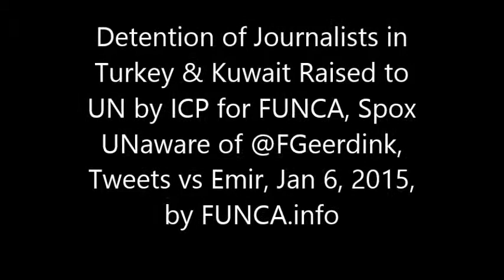Journalist Detentions in Turkey & Kuwait Raised by FUNCA, UN UNaware of @FGeerdink, Tweets vs Emir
Censorship in Kuwait & Turkey Raised to UN by Free UN Coalition for Access

UNITED NATIONS, January 6 -- Amid attacks on journalists and freedom of expression in countries all around the world, the United Nations under Secretary General Ban Ki-moon is no sanctuary, nor champion, the Free UN Coalition for Access has found. Beyond stealth attempts to get the Press thrown out of the UN, there is often little but platitudes about attacks elsewhere.  FUNCA is Pressin the issue.

  On January 6, Inner City Press on behalf of the Free UN Coalition for Access asked UN Spokesman Stephane Dujarric about attacks by Turkey on Dutch journalist Frederike Geerdink whose home in Diyarbakir was searched amid dark self-serving of terrorism.

  UN Spokesman Dujarric replied he hadn't heard of the case.

  Also on January 6, FUNCA asked UN Spokesman Dujarric about Kuwait sentencing to one year and eight months in jail Saqr Al-Hashash for insulting - Tweeting against -- the Emir. The UN's response was platitude. But FUNCA will continue.

  When UN Secretary General Ban Ki-moon unveiled his “synthesis” report on the UN’s post-2015 development agenda on December 5 it said, "Press freedom and access to information, freedom of expression, assembly and association are enablers of sustainable development."

  This is hypocritical on more than one count, including that the UN Secretariat has no Freedom of Information Act or process, something that Inner City Press and now the Free UN Coalition for Access have been asking about and pushing for.

  As with legal accountability for harm done, as by the UN bringing cholera to Haiti, how can the Ban's UN preach to member states policies that are not applied to the UN at all?

The UN's lack of accountability, from bringing cholera to Haiti to using as “peacekeepers” armies under investigation for war crimes like those of the DR Congo and Sri Lanka, is enabled by the lack of even a basic FOIA covering the UN.

Inner City Press, which has litigated FOIA cases all the way to the US Supreme Court and submitted FOI request to dozens of countries, has long pushed for a UN Freedom of Information Act.

   As reported on September 15 by the Columbia Journalism Review, “Inner City Press... reported that Burnham’s successor, Alicia Barcena, said it would be in place by the end of 2007. But the General Assembly never agreed on the scheme, and it was quietly shelved. “There were differing views among Member States about what constituted openness,” said Stephane Dujarric, spokesman for Secretary-General Ban Ki Moon, in an email.”

  (Inner City Press asked Dujarric about the quote at the September 15, 2014, noon briefing, video here and embedded below.)

  What leadership -- citing “differing views,” the UN Secretariat gave up before it even began. CJR also quotes a rights group which won't disclose what issues it raises to Ban, and correspondents happy to get leaks and text from their Western sources. This same organization, beyond its Executive Committee trying to get the investigative Press thrown out of the UN, withheld its Q&A with Ban Ki-moon even from its own members, here.

  This group, the so-called United Nations Correspondents Association, has now returned its censor in chief Giampaolo Pioli to its helm, to raise toasts with Ban Ki-moon while having tried to get the investigative Press thrown out, and doing nothing for freedom of information.

  As to freedom of association, Pioli declared to someone whose vote he was soliciting -- in an election without competition -- that no one can be a member of FUNCA and "his" UN Correspondents Association at the same time. That is, he can tell people what they can join, and how they should think. This is the UN's partner.

  In order to pursue more access to information -- and the protection of the rights of investigative journalists against such insider approaches -- Inner City Press co-founded the new Free UN Coalition for Access.